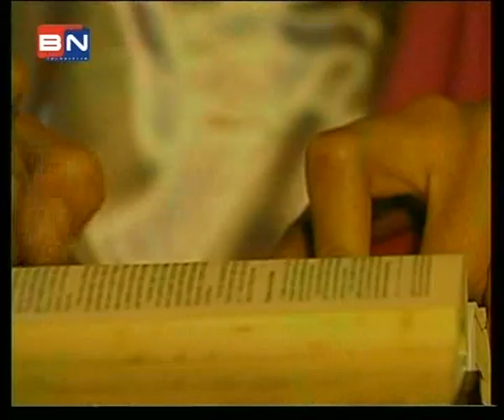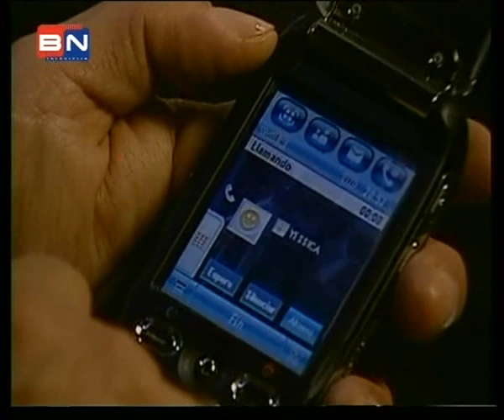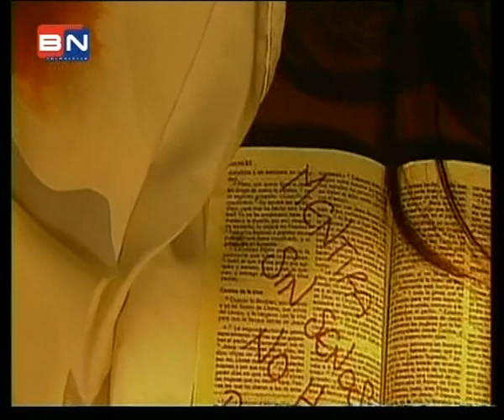Sponzoruše (Sin senos no hay paraiso) - poslednja, 167. epizoda